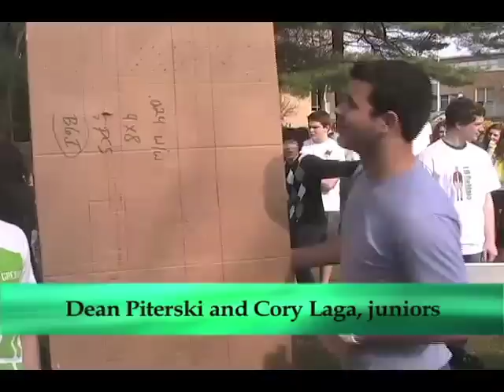Bilash Bridge Project - PVHS Cardboard Bridges 2011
Physics students at PVHS in Hillsdale, NJ construct and test cardboard bridges.  each bridge was made from cardboard and construction adhesive only.  Maximum weight was 40 lbs.  Bridge length = 2.0 m; width = 0.5-1.0 m.  Bridge was to hold 1.0 DeMaio (the weight of Mr. DeMaio -- our principal).